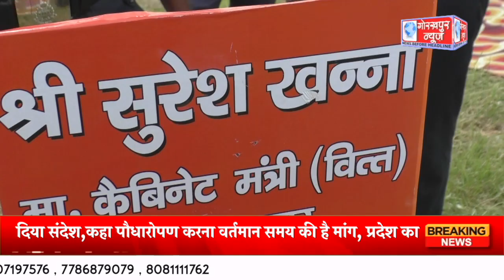प्रदेश सरकार के वित्त व संसदीय कार्य मंत्री व गोरखपुर के प्रभारी सुरेश खन्ना ने प्राणी उधान केंद्र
प्रदेश सरकार के वित्त व संसदीय कार्य मंत्री व गोरखपुर के प्रभारी सुरेश खन्ना ने प्राणी उधान केंद्र में पौधारोपण कर पर्यावरण संरक्षण का दिया संदेश,कहा पौधारोपण करना वर्तमान समय की है मांग, प्रदेश का 30 करोड़ पौधारोपण का लक्ष्य, सभी को पौधारोपण के लिए आना होगा आगे